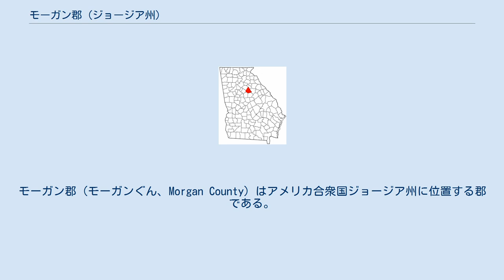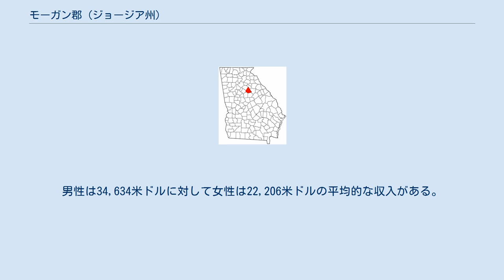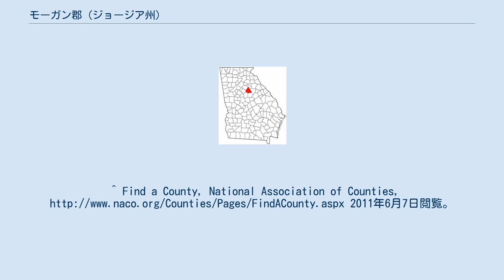モーガン郡 (ジョージア州)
モーガン郡（モーガンぐん、Morgan County）はアメリカ合衆国ジョージア州に位置する郡である。
2015年現在、人口は約18,050人である。
ここの郡の郡庁所在地はマディソンである。
 2000年現在の国勢調査で、この郡は人口15,457人、5,558世帯、及び4,301家族が暮らしている。
7/km2 (18/mi2) の平均的な密度に6,128軒の住宅が建っている。
18歳以上の女性100人ごとに対して男性は89.90人である。